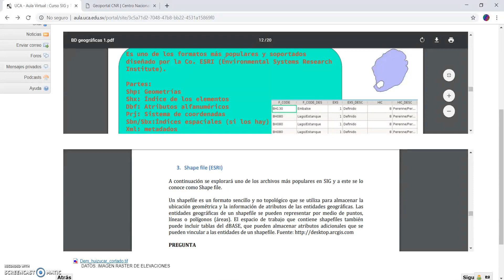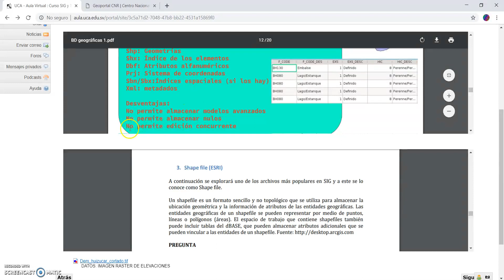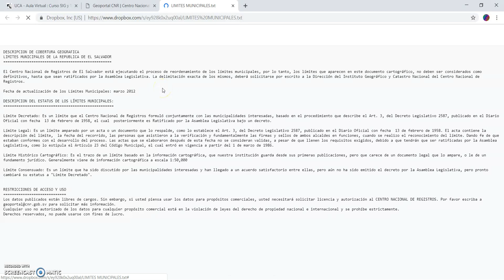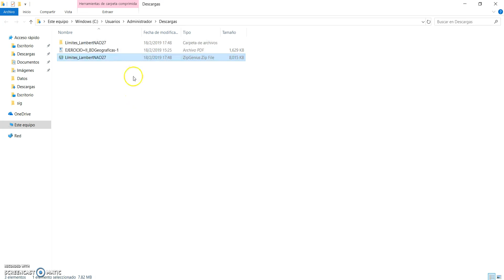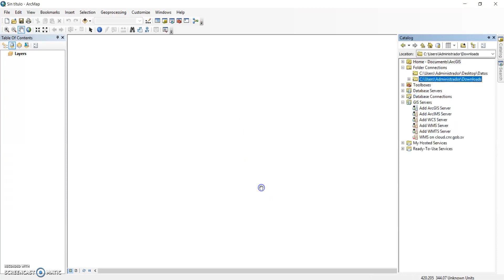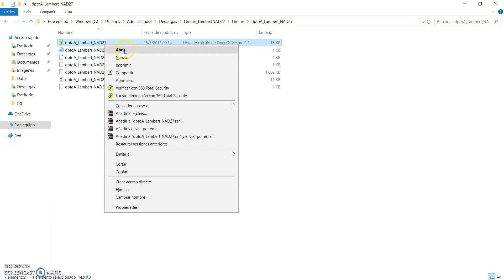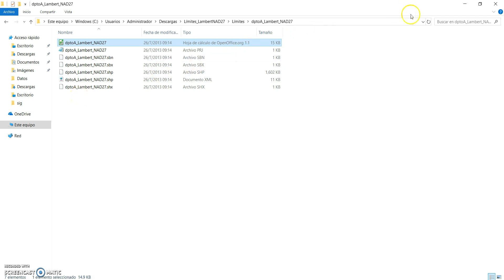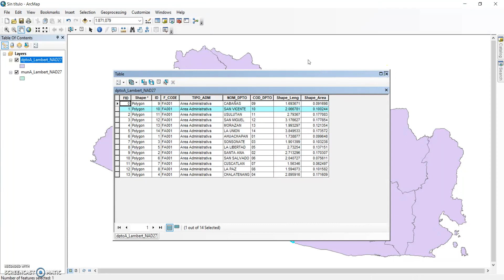SIG: Conociendo y trabajando con un archivo SHAPE file en ArcMap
Presentación sobre el formato SHAPE
Tema: Bases de datos geográficas
Video: M. Aguilar
Departamento: Organización del Espacio